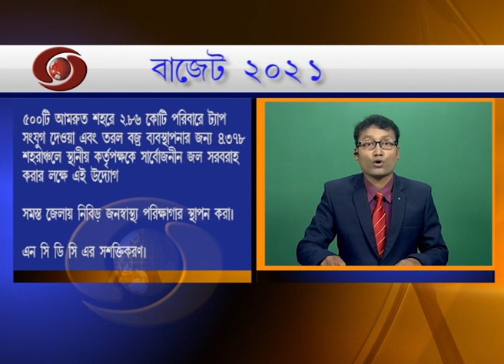Budget 2021-22 (Bengali)